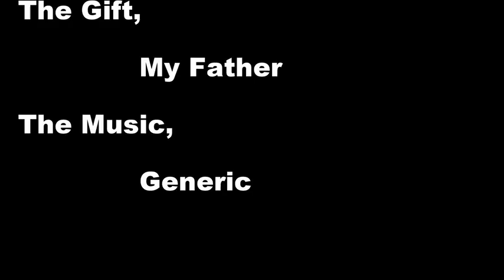Stained Glass Time Lapse "Snook Island"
This is a time-lapse video of a tropical gamefish creation. There are several hundred pieces of cut glass including several popular brands. it is all assembled , copper foiled, then soldered. the window is salvaged from a teardown house in New Hampshire.